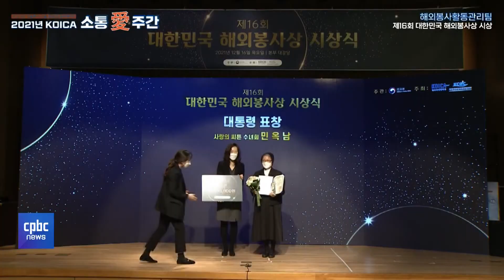대통령 표창 받은 민옥남 수녀 "봉사는 제 소명입니다"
남미 에콰도르에서
장애인과 가난한 이들을 보듬어온
민옥남 수녀가
대한민국 해외봉사상 중에 최고상인
대통령 표창을 받았습니다.

민 수녀는 이태석상 수상자이기도 합니다.
장현민 기자가 전해드립니다.

후원문의, 매일미사 지향 신청 : 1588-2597
카카오톡 플러스친구 : cpbc TV